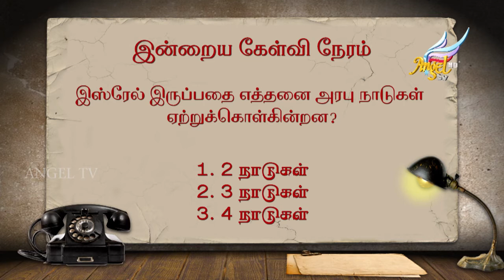Signs Lab | இஸ்ரேல்-அத்திமரத்தின் கதை | Ep 54